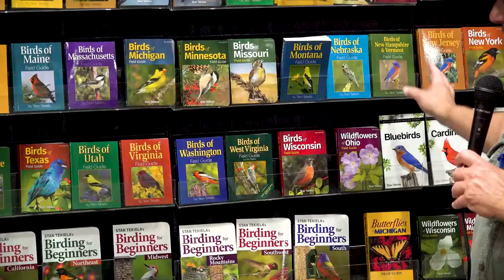2021 Wild Bird Expo! Stan Tekiela Adventure Keen Publications